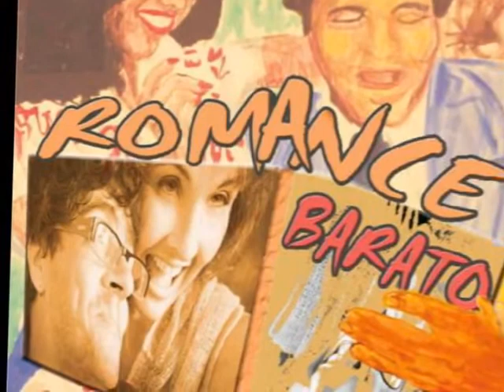TV Unaerp - Show Romance Barato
No dia 20/04/2010 a cantora Vânia Lucas e o pianista Mário Feres realizaram o show "Romance Barato", no Teatro Bassano Vaccarini da Unaerp. O evento foi uma parceria com a Escola Waldorf Guimarães Rosa, de Ribeirão Preto. Assista a TV UNAERP - CANAL UNIVERSITÁRIO 10 DA NET (Ribeirão Preto)